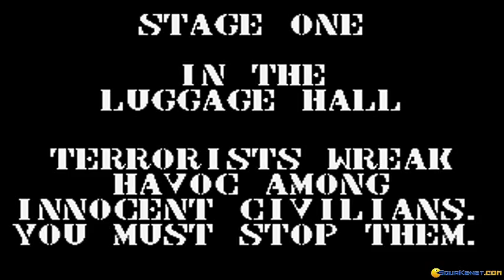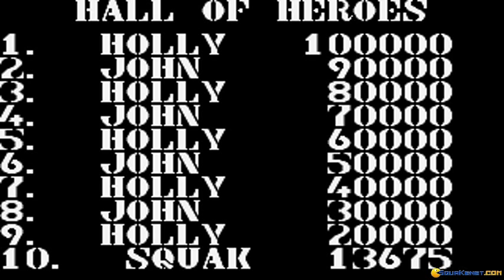Die Hard 2 gameplay (PC Game, 1991)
Gameplay for Die Hard 2 (aka die hard 2: die harder), Dos PC game produced by Grandslam in 1991
Shooting bad guys in this arcade-style shooter based on the movie.